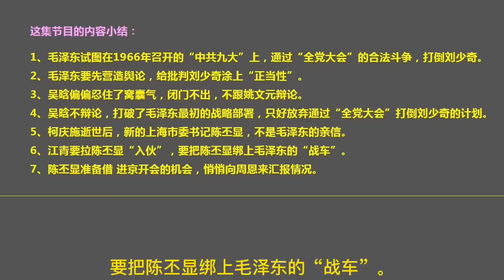长篇系列节目《颠覆对毛泽东文革的认识》（第23集） 【吴晗“打乱”毛泽东的战略部署，上海市委书记陈丕显 准备“出卖”毛泽东. 】 江森哲 主讲.